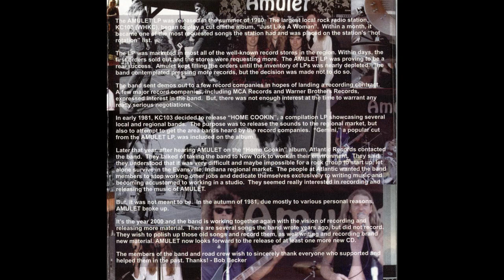Amulet – Amulet : Rock, Hard Rock, Heavy Metal :1980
1  Just Like A Woman
2  Sea Of Fear
3  Do You Live Again
4  Kings & Queens
5  Person To Person
6  Funk'N'Punk
7  Gemini
8  Life Is Living
9  New Day
Bass, Vocals – Paul Skelton (5)
Drums, Vocals – John Becker (2)
Executive-Producer – Phil Baker (5)
Executive-Producer, Remastered By, Design Concept – Dennis Bergeron
Lead Guitar, Vocals, Liner Notes – Bob Becker (7)
Lead Vocals – Clif Hill
Lyrics By – B. Becker* (tracks: 8), C. Hill* (tracks: 1 to 7, 9)
Music By – B. Becker* (tracks: 1, 2, 4 to 9), C. Hill* (tracks: 3, 7), P. Skelton* (tracks: 1, 2, 6, 7)
Producer – Amulet (4)
Twelve-String Guitar – Clif Hill (tracks: 3)